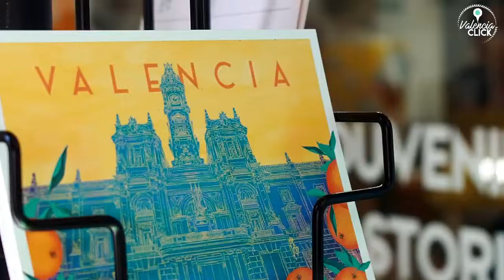La Postalera - Valencia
Te invitamos a que conozcas a nuestros amigos de @la_postalera un lugar único en Valencia, donde el arte y lo diferente es lo más importante.
Encuentra regalos inspirados en Valencia y convierte tú casa en una galería.
Síguelos y tan está atento a nuestros story’s donde pondremos una PROMO que no podrás resistir.